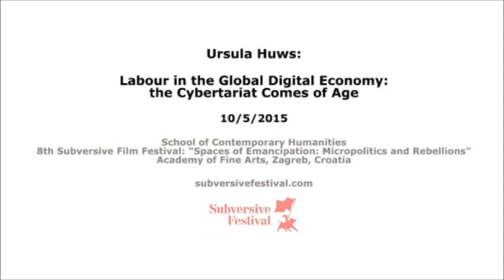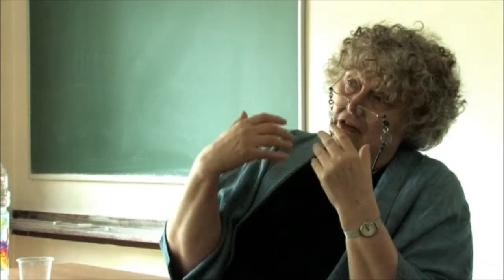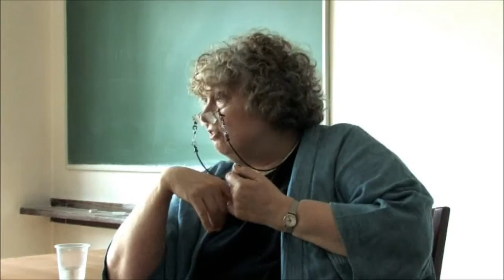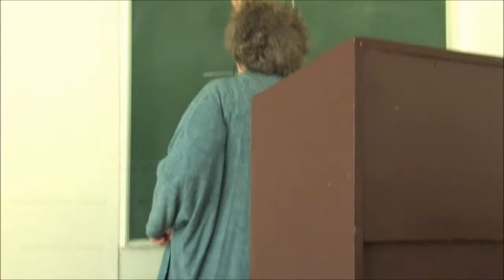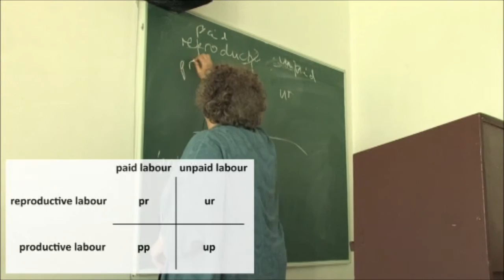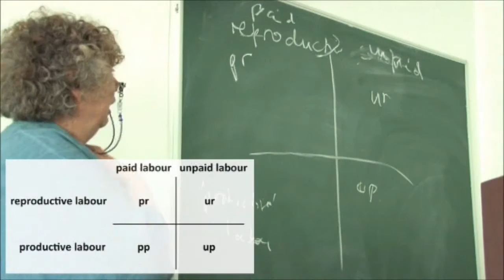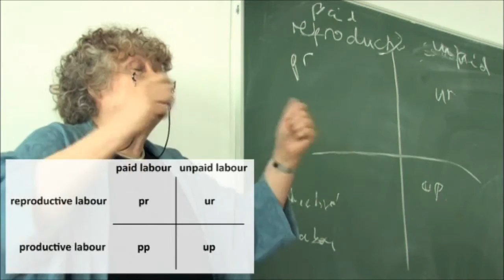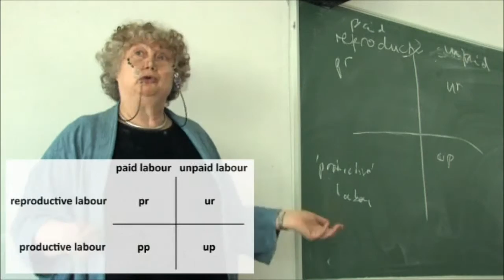Ursula Huws: Labour in the Global Digital Economy: Cybertariat Comes of Age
10/05/2015, 14h, Academy of Fine Arts, Zagreb, Croatia
School of Contemporary Humanities /// 8th Subversive Film Festival "Spaces of Emancipation: Micropolitics and Rebellions"

"In my lecture, I argue that the global division of labour since the financial crisis of 2007/2008 has entered a new phase during which several tendencies that were already present in the previous period reached their critical point. New industries arise from the commercialization of public services, arts and culture, biology and sociability. Aside from these new forms of accumulation of capital, new forms of labour occur as well, organized through online platforms, which provide access to a global reserve army of labour which is not subjected to state regulatory systems and systems of employment protection. This process strongly affects not only the quality of work, but everyday life as well."

Ursula Huws is Professor of Labour and Globalisation at the University of Hertfordshire. She is also the editor of Work Organisation, Labour and Globalisation. Ursula Huws has been researching and writing about the the changing international division of labour since the 1970s and has published and lectured widely around the world since then.She is currently Chair of COST Action IS 1202, the Dynamics of Virtual Work. Her latest book, Labor in the Global Digital Economy: the Cybertariat Comes of Age, was published in 2014 by Monthly Review Press